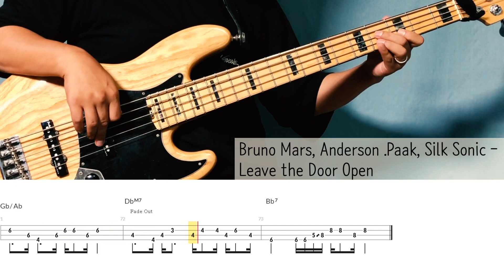Bruno Mars, Anderson .Paak, Silk Sonic - Leave the Door Open_Bass Cover Solution No.126 with TAB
후원 계좌 : 국민은행 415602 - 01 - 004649 서민석
여러분의 소중한 후원금은 더 좋은 컨텐츠 제작에 사용됩니다.감사합니다!!!

베이스 레슨 및 기타 문의